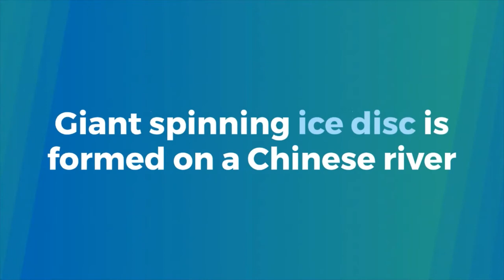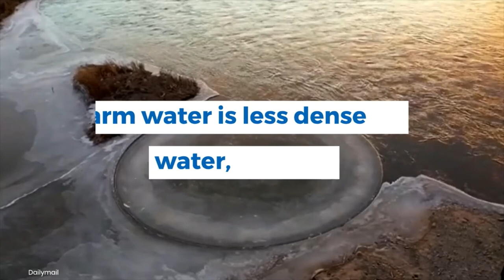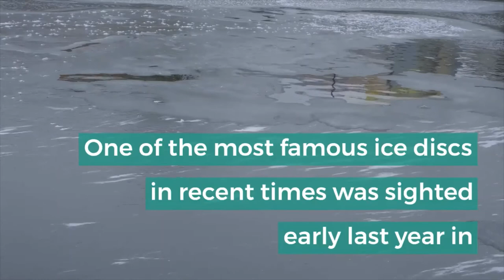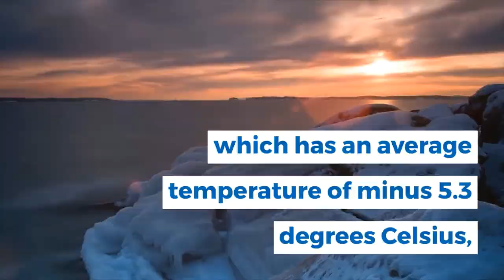Giant spinning ice disc is formed on a Chinese river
Giant spinning ice disc is formed on a Chinese river due to a rare natural phenomenon
The natural rarity was seen in the city of Ulanhot, north China's Inner Mongolia
Incredible footage shows the 33ft-wide ice disc slowly rotating anticlockwise
The unusual sight is a rare natural phenomenon that occurs in cold climates
Ulanhot has an average winter temperature of minus six degrees Celsius

IMAGE CREDIT: XING'AN DAILY and dailymail